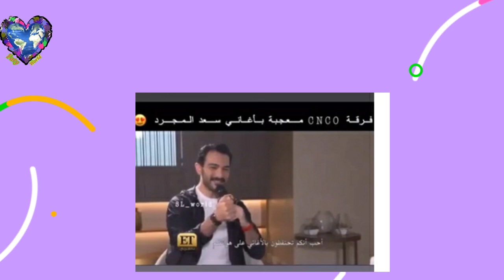سعد لمجرد فرق موسيقية عالمية تعبر عن إعجابها بأغاني المعلم saad lamjarred